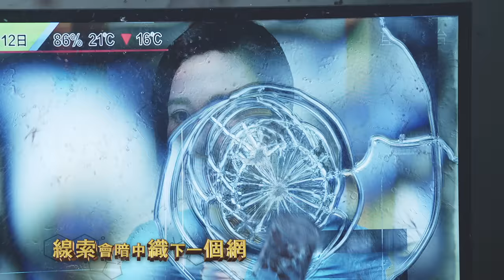側田 - 圓謊 (劇集 "法證先鋒IV" 主題曲) Official MV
法醫，是死者的代言人。
外在的證據和供詞可以是假的，
唯有留在死者身上的密碼會告訴我們真正的答案。
《法證先鋒IV》主題曲 - 側田《圓謊》
揭開精心騙局 解剖最黑暗的真相

側田《圓謊》

曲: 張家誠
詞: 張美賢
編: 張家誠

情形像湊巧早有預謀  精算背後  總有著遺漏
如同墮進深海那石頭  終會有 一天 當真相漸浮

埋藏密碼用心推敲來發現
最闊的天  尋個碎片

誰製造騙局來圓謊  冷靜目光
看每個處心積慮的個案
線索會暗中織下一個網
秘密  收藏在哪間房
誰縱沒說話仍能講  有誰偽裝
佈滿了太多隱喻的答案
你與我半生所做天會看
結局  或意想不到  將曝光

為何被算準走進預謀  一次淚流  一世亦難受
全盤鑿碎心底那石頭  方會有 一天 可真正自由
埋藏密碼耐心分析才發現
最細的絲  無法蓋掩